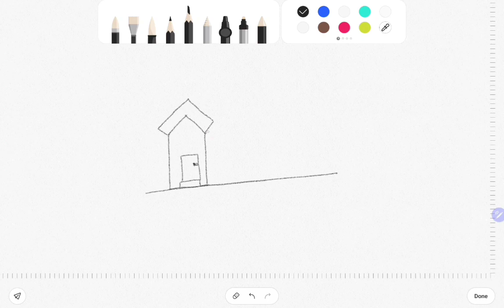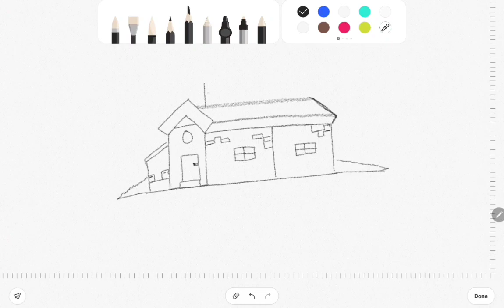Muhammad Hassan first drawing